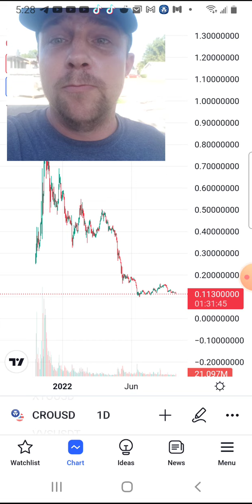CRO COIN! MOST BULLISH PLAY IN ALL OF CRYPTO! HERES WHY! 10X INCOMING!